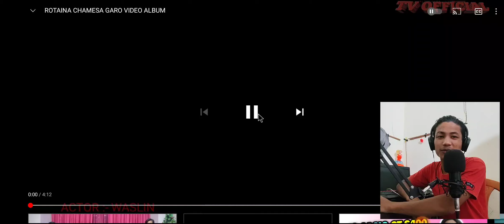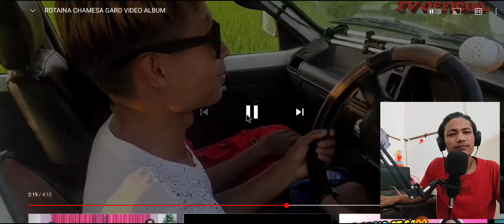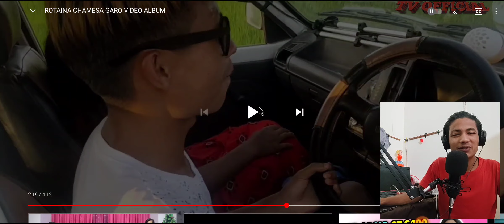ROTAINA CHAME || GARO LOVE SONG || GARO REACTION VIDEO || JAKRIK OFFICIAL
Rebataibone chame
New garo song
Garo song rebataibone chame
Gari reaction video
Jakrik official
Rikram Marak Garo Song

Singer__Rikram Marak

SAOBA GIT RECORD KANA BA COVER KANA NANGODE CONTACT KANA GITA MANGEN